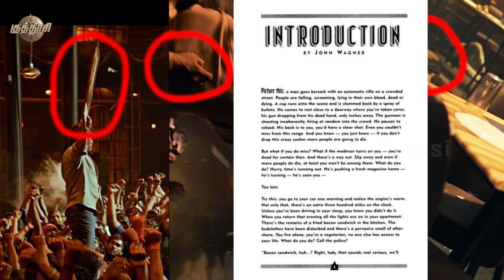LEO conform LCU | leo trailer | tamil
leo conforms lcu trailer hidden details in this vidio